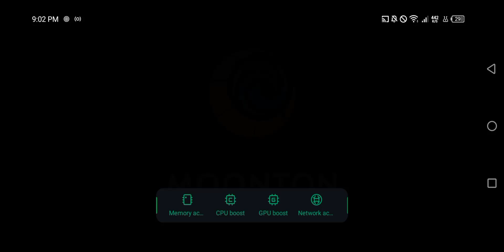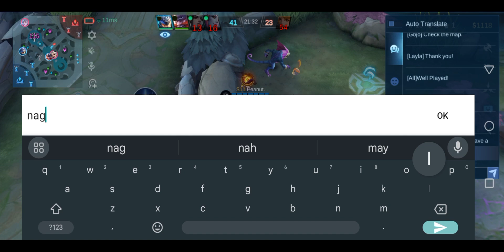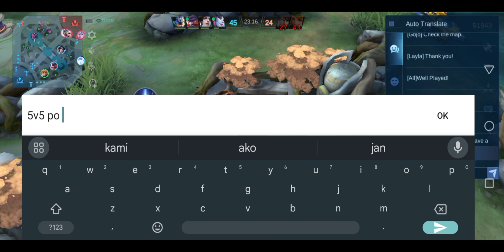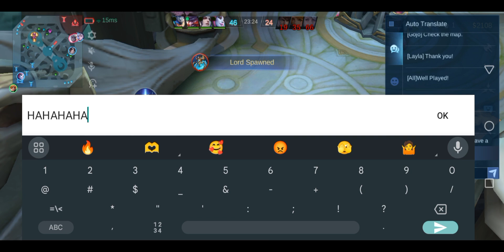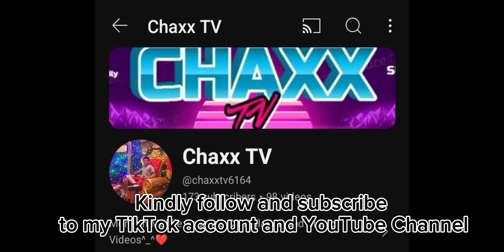Fanny Gameplay | Lag gameplay nga lang 😆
°Fanny montage

°Fanny gameplay

°Fanny mobile legends

°Fanny best build

°Tips for Fanny

°Build for Fanny

°Fanny Fast Hands

°Fanny god

Mobile legends:
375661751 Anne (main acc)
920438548 Chaxx TV (Smurf acc)